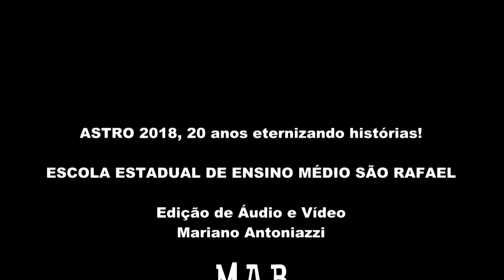101 Trailer COM A BOCHA TODA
João, um rapaz que nunca deu devida importância para seu futuro, vê sua vida monótona se transformar quando decide treinar para competir em um campeonato de bocha, junto com seu amigo Valmir. Essa competição também irá despertar novas paixões.

CATEGORIA: Comédia/ Drama
DIREÇÃO: Ágatha Teodora Molon
ROTEIRO: Lariza Toldo
PRODUÇÃO: Mariana Vitória Kaspchak
ELENCO:
William Huppers Correia
Ana Carolina Montanari
Eleonai Iugnes
Gabriela Laísa Rech
Felipe Gabriel Schenkel
Ricardo Rafael Quintanilha
Arthur Bernardi
Lucas Americano
João Vitor Echer
Felipe Wantz Bassanesi
Joel Smiderle
Thiago Souza
Kemuel Bassani Galvão
Lucas Molon
Luiza Machado
Vinicius Zanella
Robson Perondi

PARTICIPAÇÕES ESPECIAIS:
Berenice Riboldi
Kevin Cardoso de Miranda
Marinete Toffolo Toldo
Sergio Luiz Toldo
Camila Miglioranza
Augusto Oliboni Silvestri
Rodrigo Riboldi
Mateus Conz
Augusto Bulla
Alana Colombo
Gabriela Borssato
Antonio Muraro